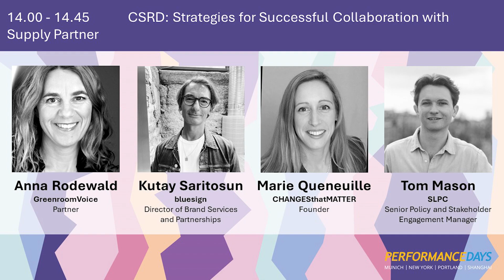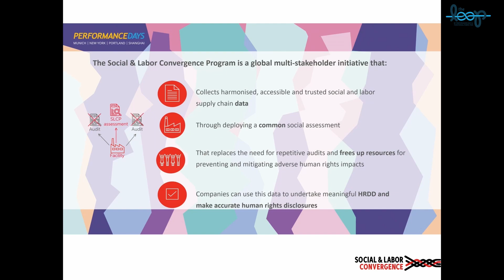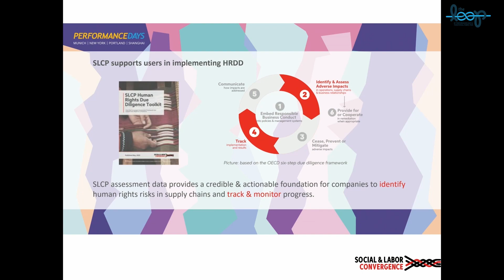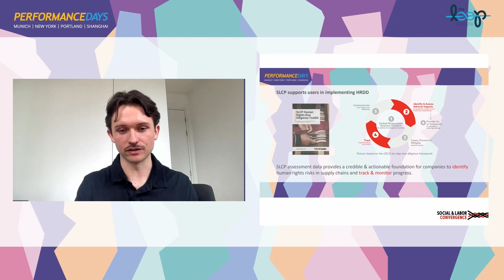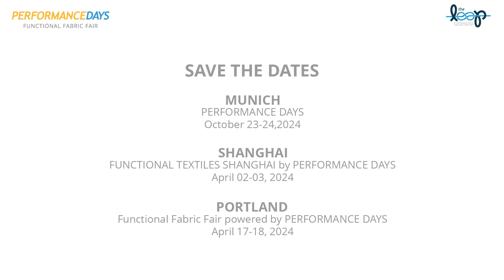The Corporate Sustainability Reporting Directive (CSRD): Strategies for Successful Collaboration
GreenRoom Voice have provided the Sustainability Lounge at all our recent shows. No longer an add-on to the wish list, more responsible practice has been elevated by the user to being a fundamental element. Anna will host a panel on this theme.

Anna Rodewald, GreenroomVoice
Kutay Saritosun, bluesign
Marie Queneuille, CHANGESthatMATTER
Tom Mason, Social Labour Convergence Program / SLCP

You want to learn more about the textile industry?